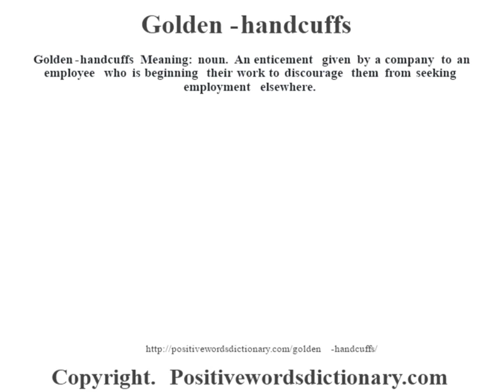Golden-handcuffs definition | Golden-handcuffs meaning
Golden-handcuffs definition. Find out the meaning of Golden-handcuffs and the meaning of many other positive words at positivewordsdictionary.com